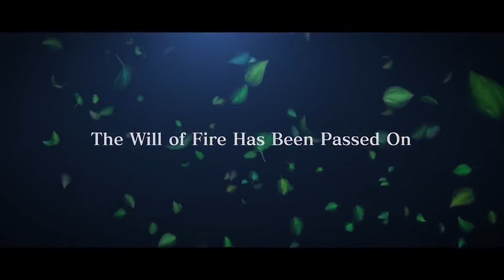[Gang Talk] เกมน่าสนใจประจำเดือน สิงหาคม 2018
แนะนำติชมได้เลยนะครับ
ขอบคุณที่ติดตามกันมา และหวังว่าจะติดตามกันต่อไปนะครับ

►ฝากร้าน เฮียหมี Game Shop ไว้ด้วยนะครับ
ขายเกม Steam, Origin, Uplay, Battle.net ในราคาไม่แพง